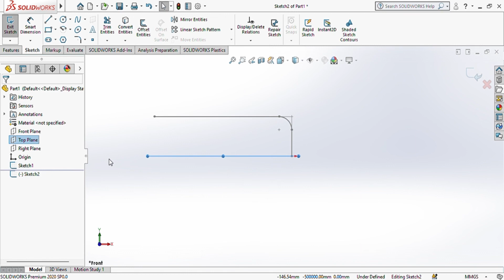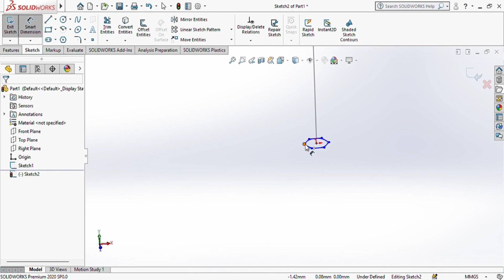2023’in ilk SolidWorks Videosu: Alyan Anahtarı Nasıl Tasarlanır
Merhaba YouTube ben Tunca YouTube 2023’in ilk SolidWorks videosuna hoşgeldiniz (en azından YouTube Türkiye 2023’ün ilk SolidWorks videosu) her neyse bugün SolidWorks’te allen anahtarı tasarladım umarım beğenmişsinizdir

Alyan Anahtarı Nedir:
CNC-Torna tezgahlarında kalemlikteki vidaların açılması ve sokulması için kullanılan bir alettir.